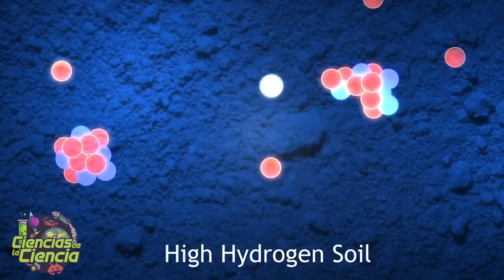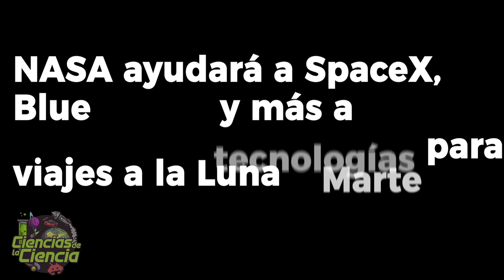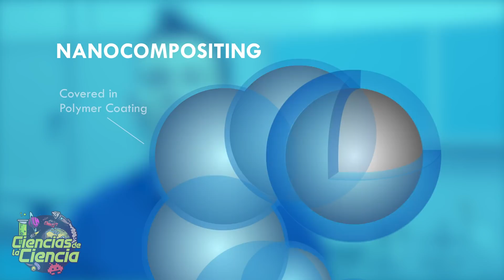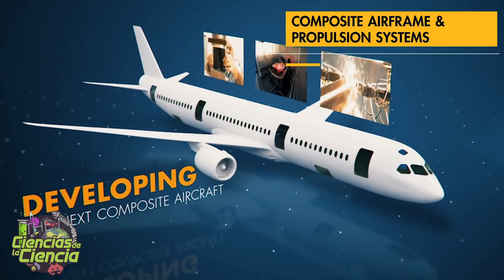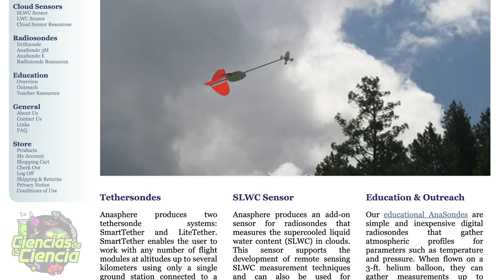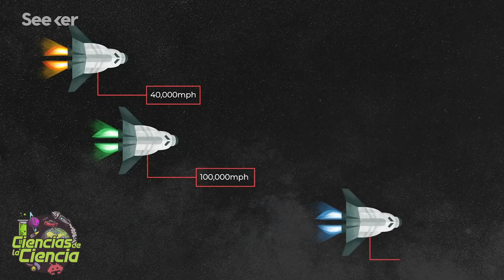La NASA ayudará a SpaceX y Blue Origin para ir a la Luna y Marte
La NASA anunció hace unos meses, nuevas alianzas con varias organizaciones aeroespaciales privadas, y lo hizo, con el objetivo de avanzar en tecnologías relacionadas con el aterrizaje en otros planetas.

Pensad, que actualmente, trece compañías diferentes, tienen un total de 19 acuerdos con la NASA. Unos acuerdos basados en una iniciativa llamada ACO.

Estas 19 asociaciones, como os digo, servirán para madurar tecnologías espaciales desarrolladas por la industria.

Así, la NASA se ha asociado con compañías, que van desde pequeñas empresas, con menos de una docena de empleados, hasta grandes organizaciones aeroespaciales. De esta manera, la NASA les proporcionará experiencia, instalaciones, hardware y software sin costo alguno.

Uno de los grandes ganadores de la iniciativa, es la empresa Blue Origin de Jeff Bezos, el dueño de Amazon. Y es que Blue Origin, tiene tres asociaciones de desarrollo con la NASA a través del programa.

Recientemente, como os comentamos en Ciencias de la Ciencia, la compañía presentó un concepto de módulo de aterrizaje llamado Blue Moon, un módulo, que servirá para llevar a humanos a la superficie lunar.

Blue Origin, desarrollará un nuevo sistema para navegar y aterrizar en la Luna con la ayuda de la NASA, así como también, probará nuevos materiales, que podrían usarse en el motor de su módulo de aterrizaje lunar.

La compañía además, intentará desarrollar un nuevo sistema de energía, que pueda ayudar a mantener su módulo de aterrizaje Blue Moon en funcionamiento, durante la noche de la Luna, un período de oscuridad total de dos semanas, durante el cual, las temperaturas pueden caer a -173 grados Celsius.

Mientras tanto, el competidor de Blue Origin, SpaceX, también está trabajando con la NASA, a través del programa ACO, para desarrollar tecnologías, que serán vitales, para el futuro cohete Starship de la compañía.

El vehículo, se está desarrollando actualmente en SpaceX, para llevar carga y humanos, a destinos del espacio profundo.

Por ello, SpaceX recibirá ayuda de la agencia, para descubrir cómo aterrizar grandes cohetes, como el Starship en la superficie lunar, y la compañía, también estudiará cuánto polvo lunar levantan estos aterrizajes.

Además, SpaceX, está recibiendo ayuda de la NASA, para descubrir cómo transferir propulsores en los cohetes en el espacio, algo que es necesario, para enviar la nave espacial, más allá de la vecindad cercana de la Tierra.

Y es que, el diseño de la nave espacial, exige que el vehículo se cargue de combustible, mientras está en órbita alrededor de la Tierra, de modo que tenga todo el combustible que necesita, para así liberarse de la gravedad de nuestro planeta.

Pensad curiosos, que el desarrollo de diferentes formas de transferir propulsores en el espacio, podría ser un cambio de paradigma para otras compañías, más allá de SpaceX.

Por ejemplo, muchas compañías esperan extraer agua de la Luna. ¿Para qué? Bueno, sencillamente para convertirla en combustibles para cohetes. Un combustible, que se puedan almacenar en unos "depósitos" en el espacio. Como si fueran gasolineras espaciales. Y de esta manera, que los cohetes puedan dirigirse a esos depósitos, repostar, y viajar a distancias más largas. Algo fácil de decir, pero muy difícil de ejecutar...

Porque claro, la única forma en que podría funcionar este concepto, es si los ingenieros, pueden desarrollar naves espaciales autónomas, que puedan transferir estos propulsores súper fríos y a veces volátiles en el espacio, algo que es particularmente difícil, en un entorno sin gravedad.

La NASA, ha estado trabajando en esta tecnología, y algunas naves espaciales, ya han demostrado esta capacidad en el espacio. Pero el proceso, está lejos de ser algo maduro. Algo que se pueda hacer en la actualidad...

𝓜𝓾𝓬𝓱𝓪𝓼 𝓰𝓻𝓪𝓬𝓲𝓪𝓼

𝓙𝓙 😘👌